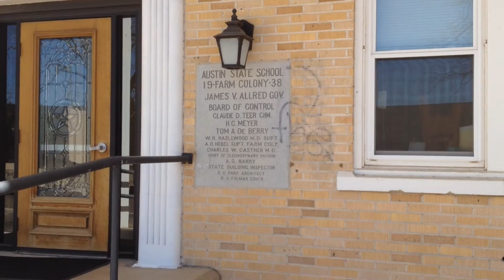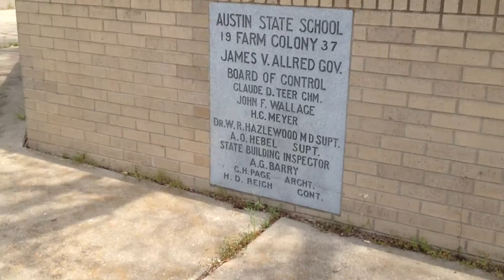Austin State School - Farm Colony history reported by Mixerr Reviews.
An exclusive news video behind the extensive history regarding the Austin State School - Farm Colony better known as Travis State School in Austin, Texas, US.